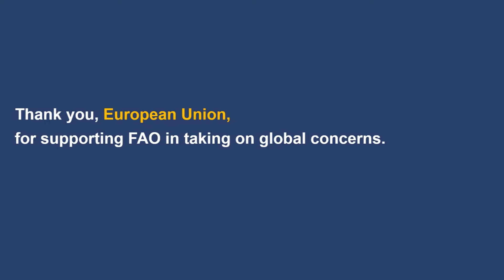FAO + European Union: A Report on Partnership 2016-2017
With the adoption of the 2030 Agenda for Sustainable Development, FAO’s mandate has been reinforced and scaled up to a depth and scope that calls for a greater commitment in the achievement of the Sustainable Development Goals (SDGs). Much still needs to be done in order to mobilize sufficient resources and support to meet the global necessities related to the eradication of hunger, malnutrition and poverty globally. Deepening our engagement with key resource partners and fostering new alliances with like-minded players is essential for generating real and far-reaching impact on the ground.